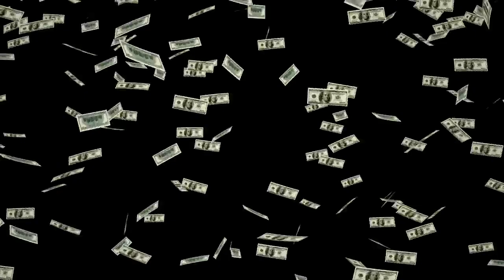Poor People have very Poor Communication Skills and this is the #1 Reasons they are Poor